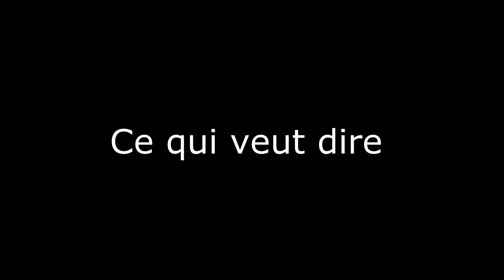Funtage COD AW Le rageur est avec nous !!!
Salut à tous on se retrouve pour un funtage sur COD AW en compagnie de 2 membres de la NRG. Dans cette vidéo délire, rage, fou rire et WTF s'en chaine.